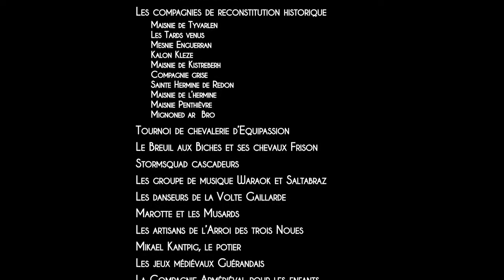Les Marches de Bretagne 2016 au Château des Pères